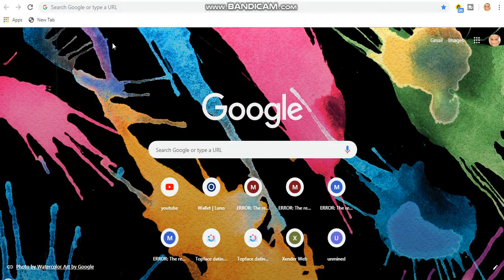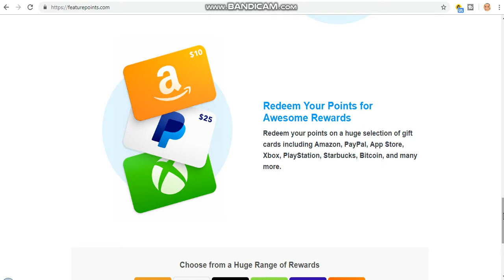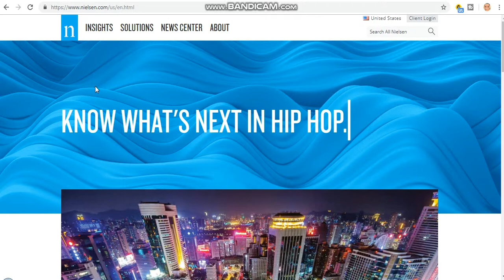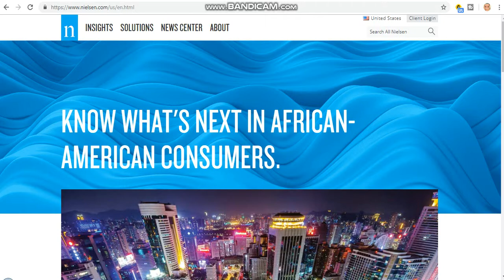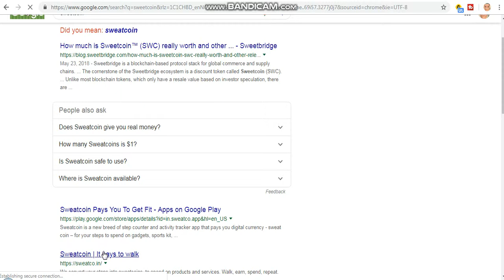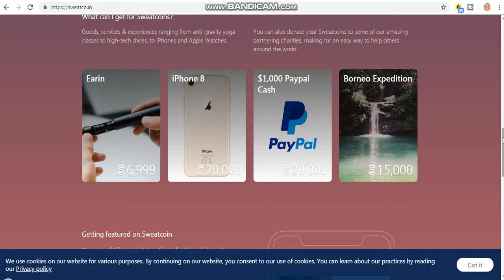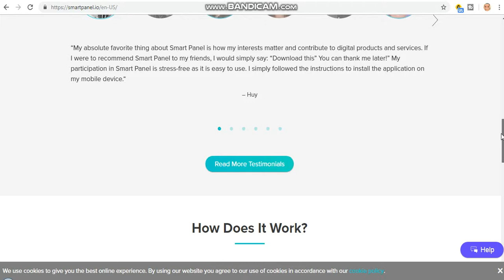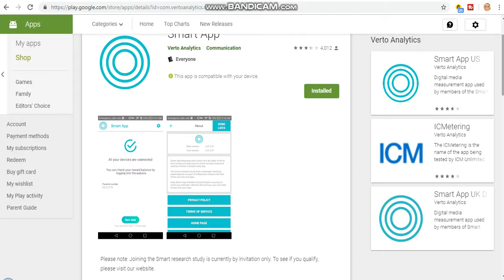EARN $560 Downloading 5 Apps (YOU DO NOTHING!)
Welcome to "self made Millionaire" in today video, I will show you how to make $560 downloading Apps. .

This video is inspired by Branson Tay
earn $560 downloading apps (doing nothing)